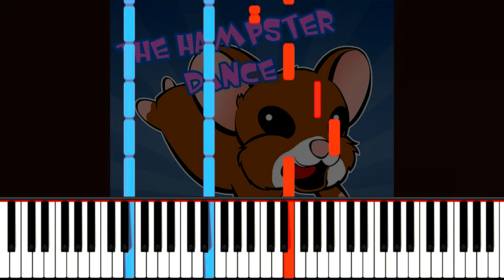The Hamster Dance Song piano synthesia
The Hamster Dance Song piano